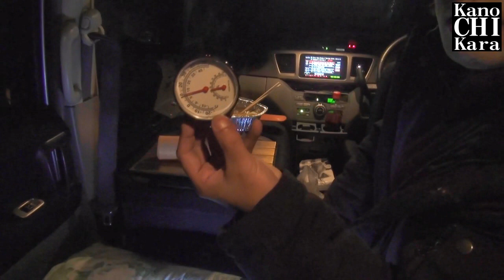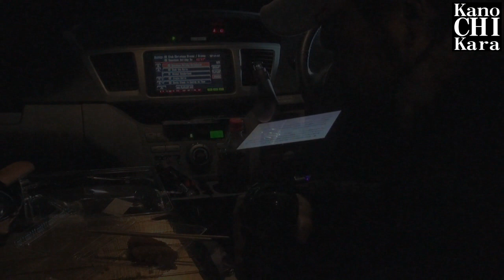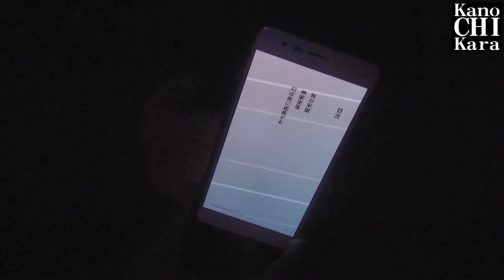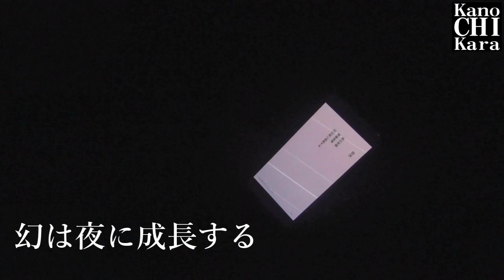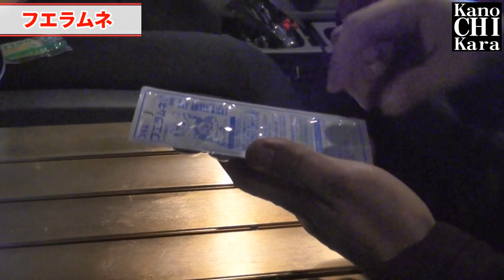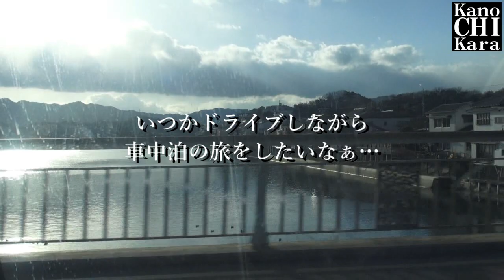【VOXYで車中泊】かも鍋を食べながら冬の一人車中泊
初めての車中泊動画ですが、スタッドレスタイヤではないので雪のない場所を選んで遊んで来ました。

料理はシングルバーナーで調理しています。

やって思ったのは…何を持っていくかも大事ですが、車内を整理して欲しい物が欲しい時に手に取れる。という状態を作るのも大事だなぁと感じました。

狭いスペースなので「あれってどこに置いたっけ…」という事が多々あり、次回のいい勉強になりました。

寝袋を持っていないので、布団を持って行って寝ています。
布団でも十分暖かくて問題なく眠れましたが、背中の寒さが気になるという方は電気毛布などを持っていくとなると色々面倒なことも多いと思うので…背中にカイロを貼って寝る等すれば快適に過ごせるんじゃないかなと思いました。